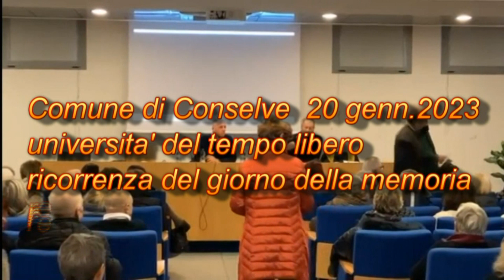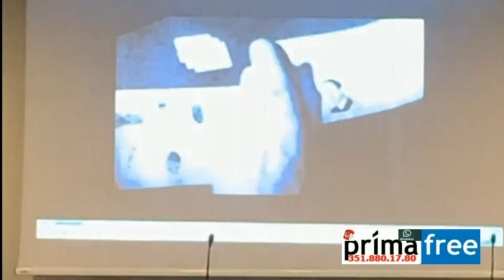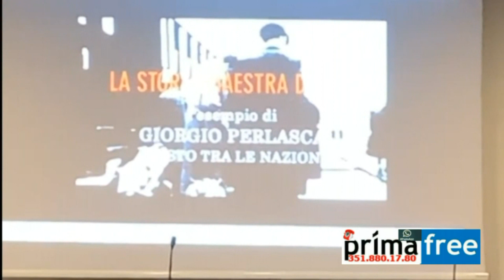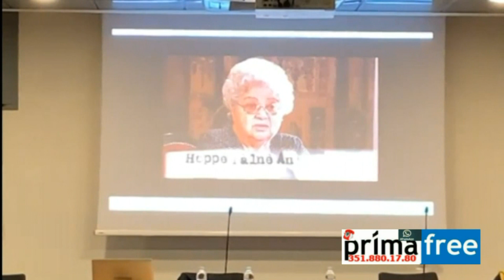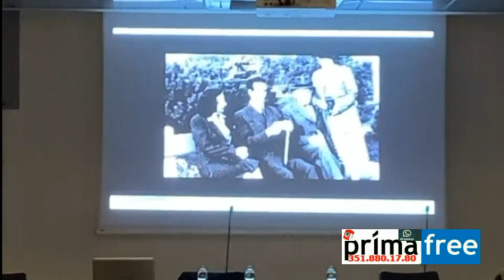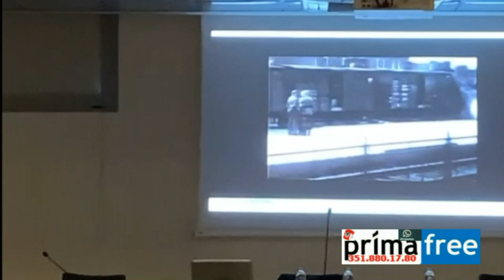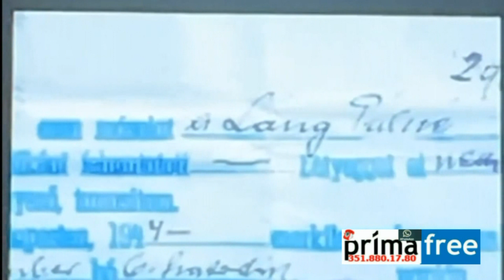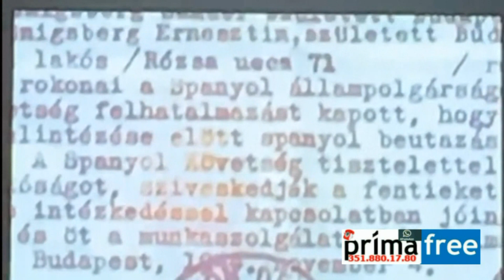GIORGIO PERLASCA IN RICORDO DEL GIORNO DELLA MEMORIA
DANTE PETRANZAN- NEL GIORNO DELLA MEMORIA-